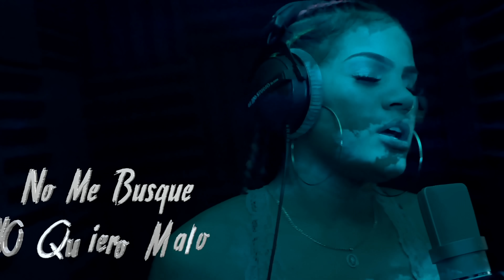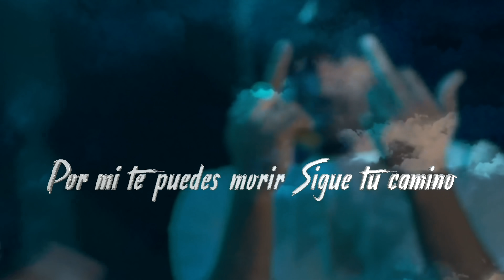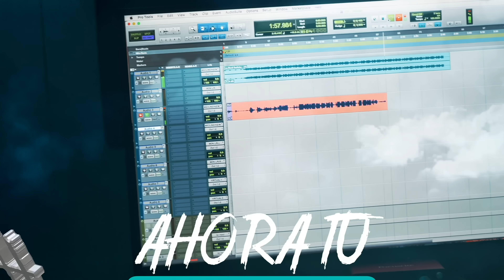Real SOfoke Hiigh - YA TE OLVIDE (Videolyricsofficial.)